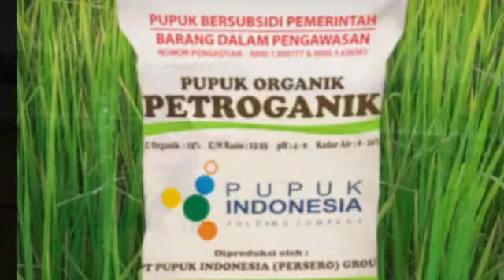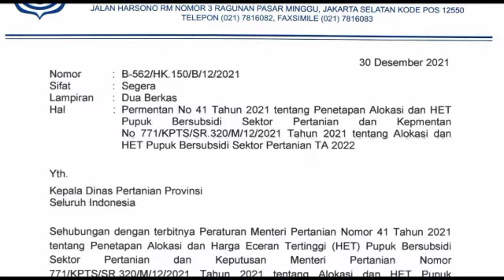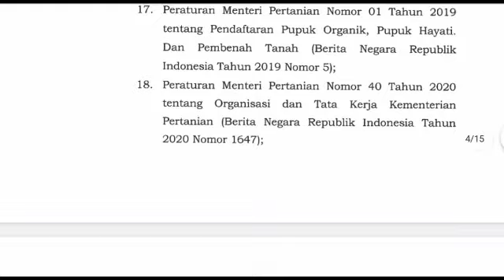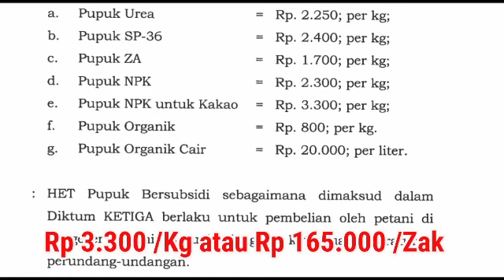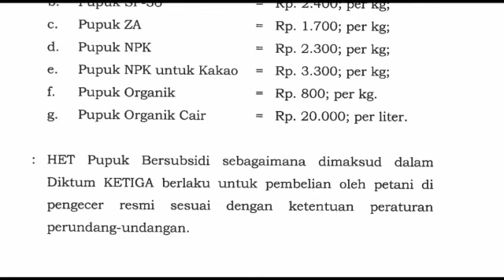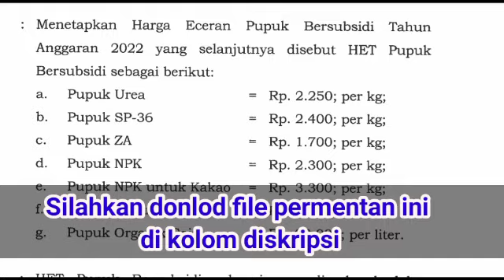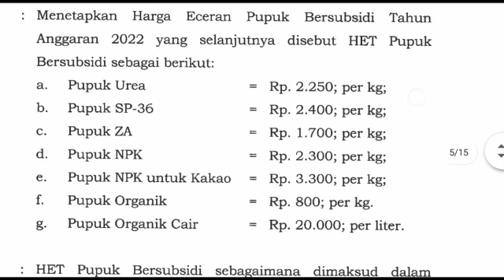Harga HET Pupuk Bersubsidi Tahun 2022. Petani dan Penyuluh harus tahu.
mohon dukungan canel ini. like, subsribe dan share